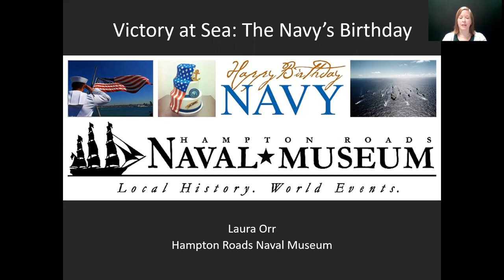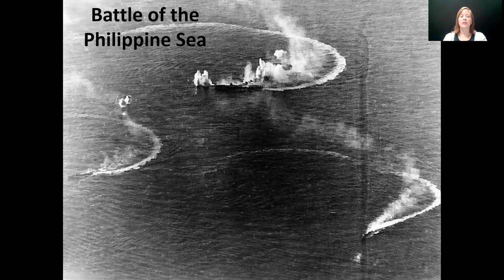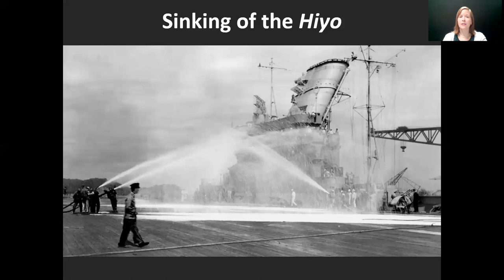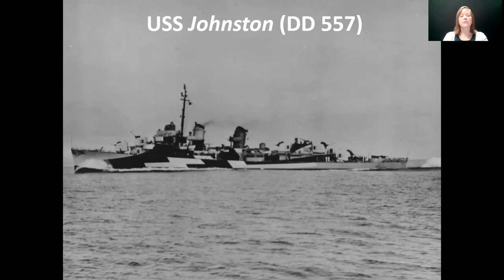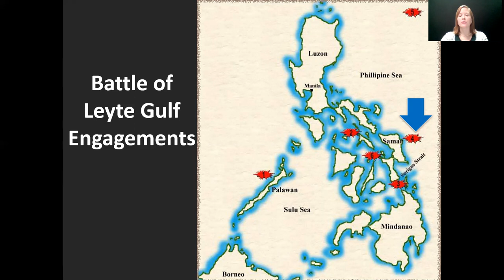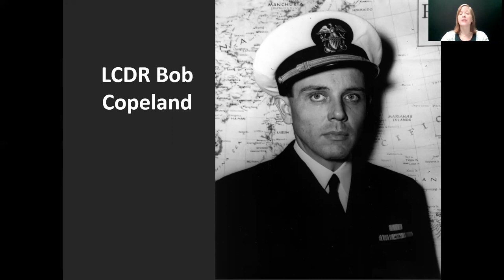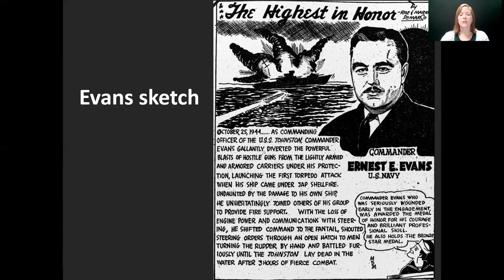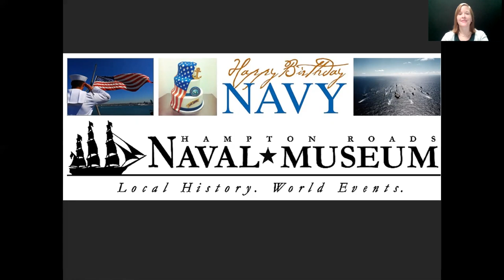The Navy's 245th Birthday: Victory at Sea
In this Zoom presentation, HRNM Director of Education Laura Orr speaks about three World War II sailors and their displays of character, responsibility, and perseverance that contributed to the Navy's victory in the Pacific War.